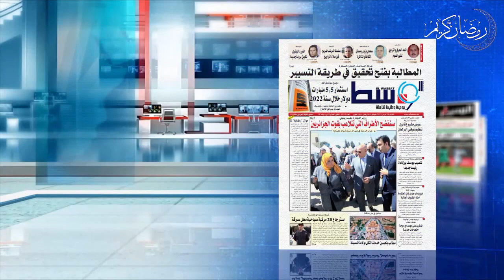الشروق مورنينغ| العدد الكامل لنهار يوم الثلاثاء 28 مارس 2023